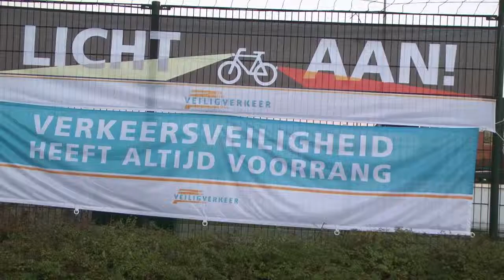ACTUALITEITEN WEEK 47